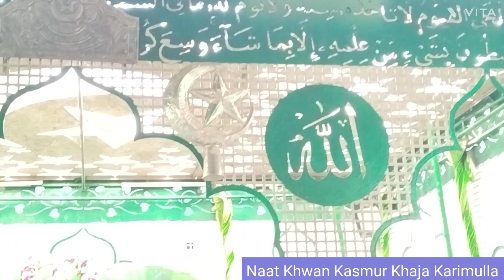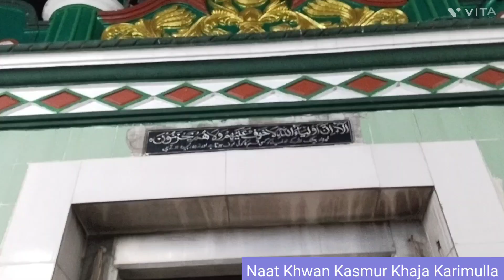Kasmur Dargah salaam| Kalesha Masthan Baba Lo Salaam|By